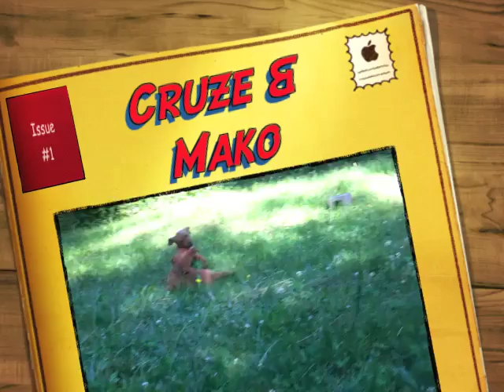Cruze & Mako - Superpups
Cruze and Mako rippin' around the place.